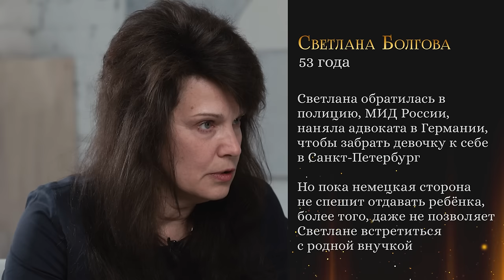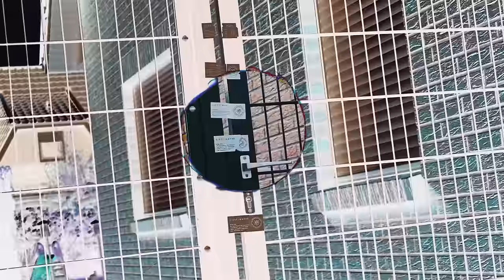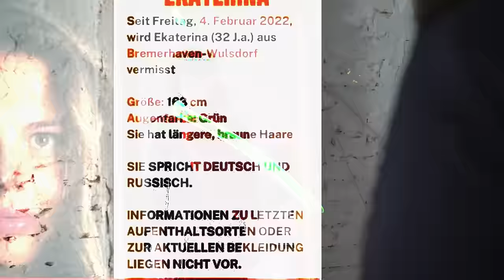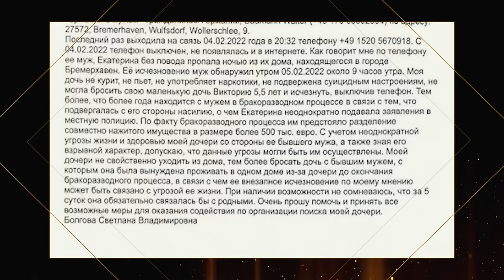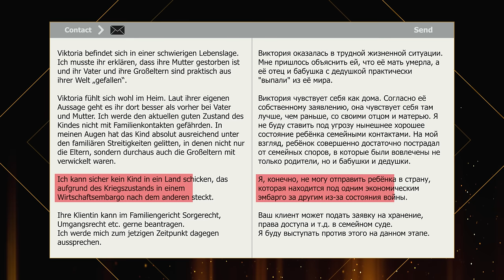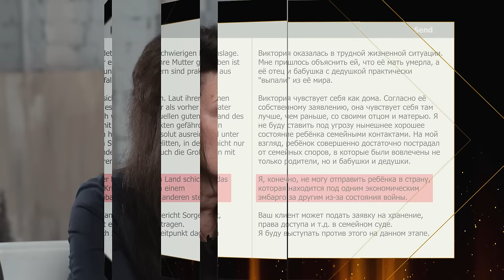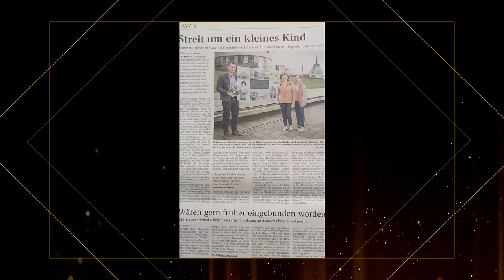Кто убил Екатерину Бауманн и почему Германия не отдаёт её дочь бабушке | Интервью с матерью погибшей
Екатерину Бауманн жестоко убили и расчленили в Германии. В содеянном подозревают мужа Вальтера. Его арестовали, а их пятилетнюю дочь поместили в детдом на время следствия.

До трагедии Екатерина рассказывала матери, что Вальтер болезненно ревнует к ней ребёнка и в целом ведёт себя агрессивно. Женщина пыталась с ним развестись, но не успела. Сейчас мать девушки Светлана борется за то, чтобы забрать внучку в Россию, но представители немецких властей категорически отказываются отдать ребёнка.

Наша редакция подключила адвокатов-международников, которые уже изучают это дело, чтобы помочь вернуть ребёнка в Россию.